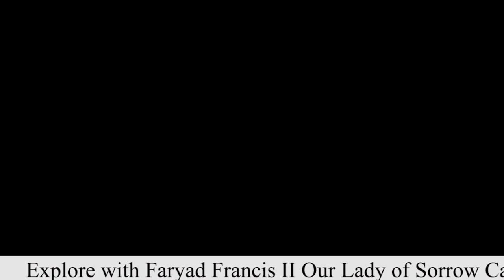Explore with Faryad Francis: Part 2 Historical Catholic Church Our Lady of Sorrow in Murree II Vlog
This is a Vlog Channel and Explore with Faryad Francis

Explore with Faryad Francis
Our Lady of Sorrow Catholic Church - Murree Pindi Point Established in 1867 is Part of Islamabad-Rawalpindi Diocese and  Archbishop Dr. Joseph Arshad is a present Bishop of Islamabad-Rawalpindi Diocese